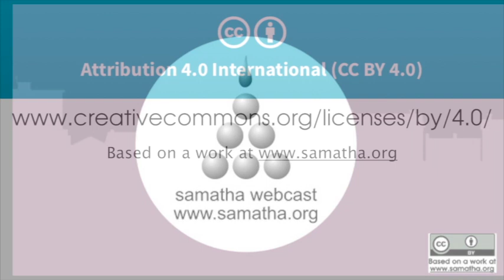Combining Calm & Insight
Dhamma Talk  by RUPERT GETHIN